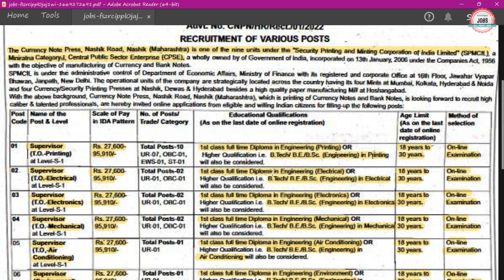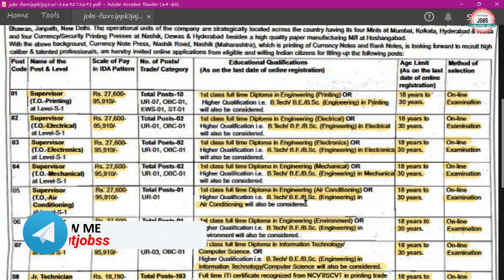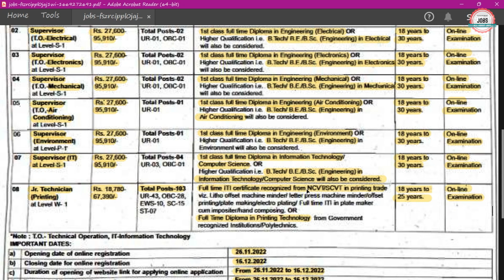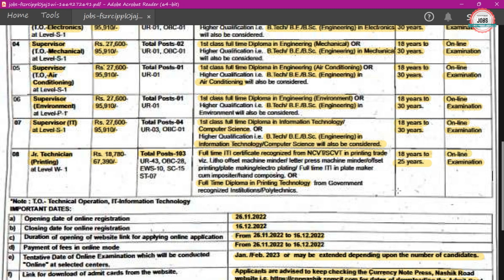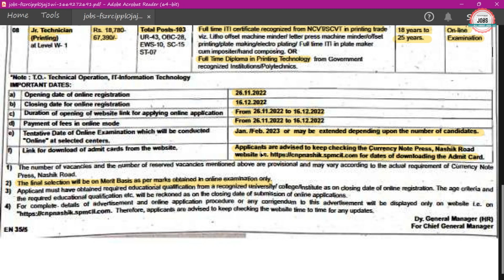SPMCIL Recruitment 2022|Fresher| Without GATE|Vacancy 125 |SPMCIL New Vacancy 2022| SPMCIL Jobs 2022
Security Printing & Minting Corporation of India Ltd. (SPMCIL) has Inviting Online Application Form for the Recruitment of Supervisor & Junior Technician.

🟡 Buy Books:-

spmcil supervisor recruitment 2022
spmcil junior technician recruitment 2022
spmcil vacancy 2022
spmcil notification 2022
spmcil psu recruitment 2022
spmcil new vacancy 2022
Security Printing & Minting Corporation of India limited recruitment 2022
Security Printing Corporation recruitment 2022
Security Printing Corporation vacancy 2022
Security Printing Corporation exam question
Security Printing Corporation written exam question
spmcil recruitment 2022 syllabus
spmcil recruitment 2022 apply online
spmcil recruitment 2022 form fill up
spmcil previous year question paper pdf
spmcil exam previous year question paper
spmcil nashik recruitment 2022
spmcil nashik vacancy 2022
spmcil nashik jobs 2022
spmcil nashik exam
spmcil nashik syllabus
spmcil nashik previous year question paper